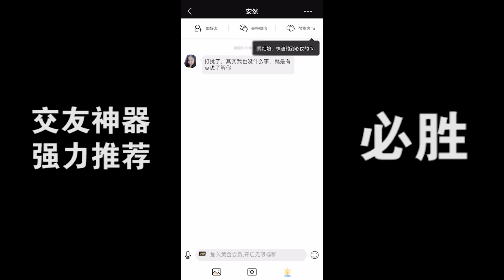狗哥用“神器”同城约3女，各个身怀绝技，阿兴遭黄发大姐骚扰……| 阿兴微信号：dskaka002【柴犬阿兴】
我们的短剧是为了为观众提供娱乐，完全遵守平台的使用政策。
狗哥撩妹软件一天约三女，没想半路阿兴挖墙脚？